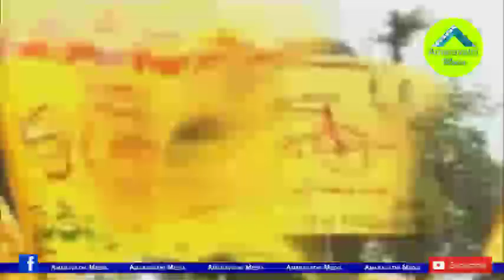రోజాపై నోరు పారేసుకున్నబోడె ప్రసాద్ ఇప్పుడు ఎక్కడ?|Why TDP Ex MLA Bode Prasad discontent with Party?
Penamaluru TDP former MLA Bode Prasad does not appear in politics after losing the election. We Know that this TDP Leader became Controversial with his comments on YSRCP MLA RK Roja.
Watch this video to know about the TDP Ex MLA Bode Prasad's present situation
Amaravathi Media